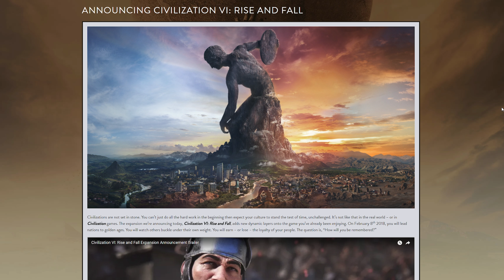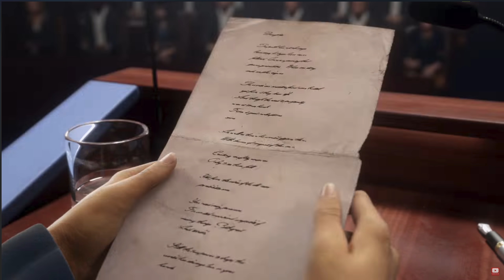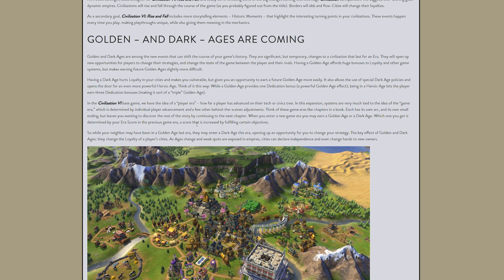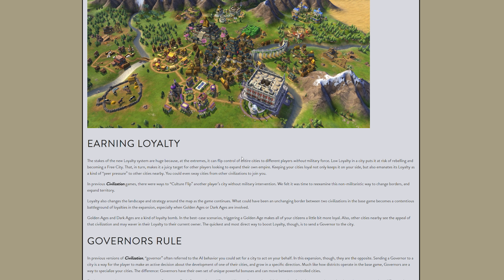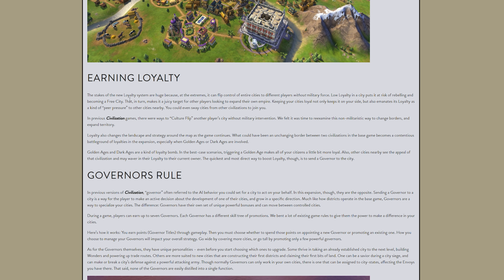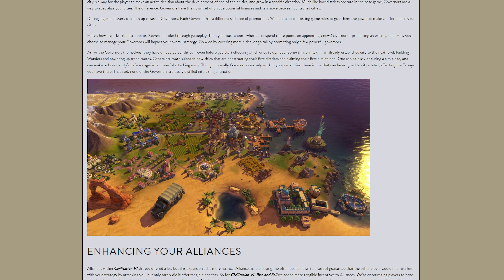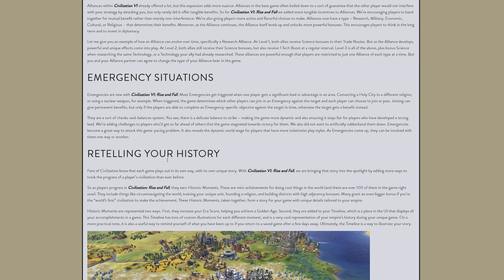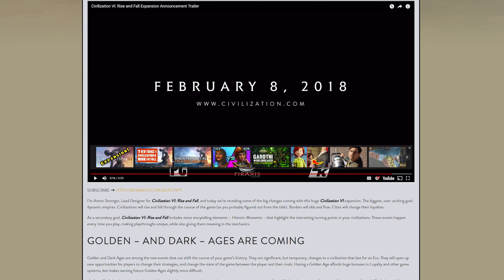Civilization 6: First Impressions - Rise and Fall Expansion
This is a quick "First Impression" of the newly announced Rise and Fall Expansion in Civilization 6. There will be a lot of new systems in this expansion along with 8 new civilizations and 9 new leaders. The expansion releases February 8th.